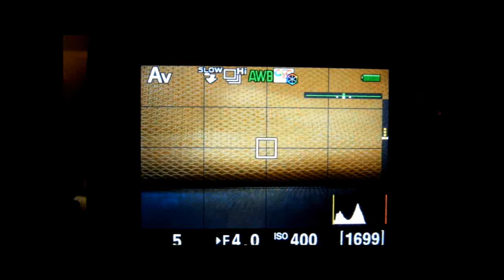Pentax K5 Live View AF, Operation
by Kit Leong, for DCView.com